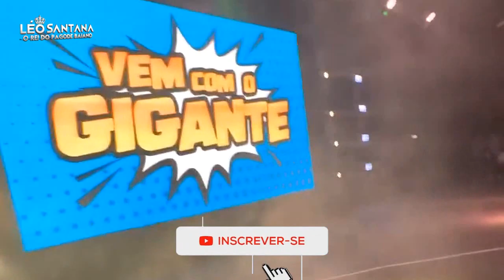LÉO SANTANA EM SÃO PAULO/SP - ARENA BRASILEIRA - 09/12/2022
Em noite de dobradinha, Léo Santana foi a São Paulo para o primeiro show da noite na Arena Brasileira.